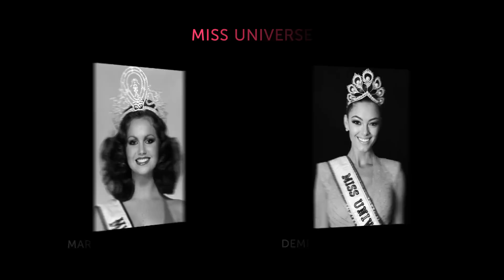60th anniversary of Miss South Africa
This year marks the 60th anniversary of Miss South Africa and to celebrate fans can expect a world-class production featuring Mzansi’s best entertainers and talent at the pageant’s new venue, the Sun Arena at Time Square. On 27 May 2018, the stage will be set to crown our next Miss South Africa and of course there will be no shortage of glamour as former Miss South Africa winners will attend what promises to be an unforgettable Jubilee.